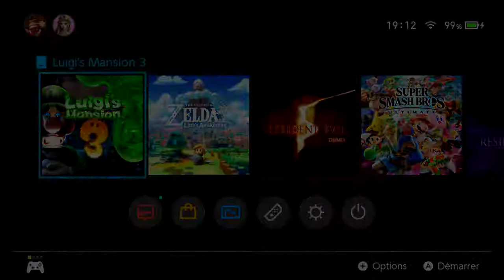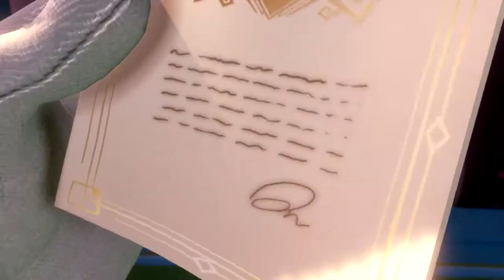Vidéo Découverte : Luigi's Mansion 3 Partie 1/3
Petite découverte de ce petit bijoux que j'attendais depuis pas mal de temps... pour moi c'était un peu le désert c'est derniers temps la Switch mise à part le petit Zelda sorti il y a peu.